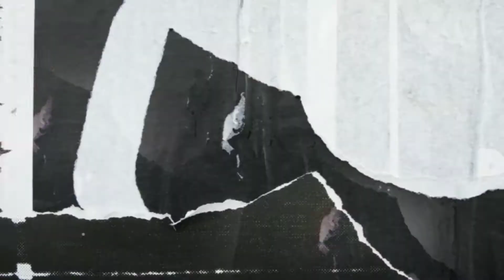KARNAVAL KOTA MALANG 2022 "BANGKIT BERMARTABAT"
KARNAVAL KOTA MALANG "BANGKIT BERMARTABAT"
17 views  Sep 12, 2022  KARNAVAL "BANGKIT BERMÀRTABAT"
Karnaval Kota Malang yang diadakan oleh Pemerintah Kota Malang, Minggu, 11 September 2022.

Mengusung tema “Bangkit Bermartabat”, karnaval di kota Malang ini dalam rangka memeriahkan HUT ke-77 RI sekaligus menjaga momentum pemulihan sendi ekonomi dan sosial masyarakat. Acara ini dilangsungkan mulai pukul 10.00 WIB hingga selesai.

Rute karnaval dari Jalan Basuki Rahmat (Kayutangan Heritage), menuju Jalan Semeru, dan finis di depan Gereja Besar Ijen.

Peserta karnaval meliputi pegawai atau ASN di lingkungan Pemkot Malang, per Bankan, Komunitas Pariwisata, Masyarakat, Paskibra, Insan Pendidikan dan Kesehatan, grup marching band, Malang Flower Carnival, PKK, dan komunitas masyarakat lainnya.

editvideo by @shiesadja